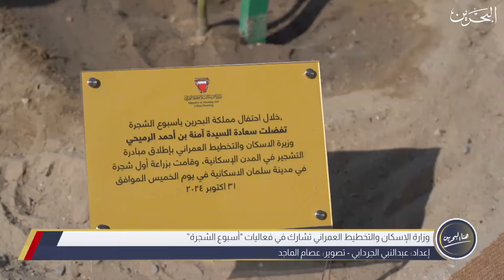هنا البحرين | 5-11-2024